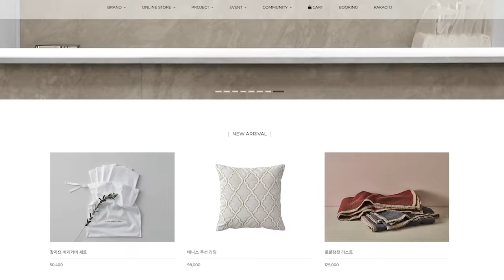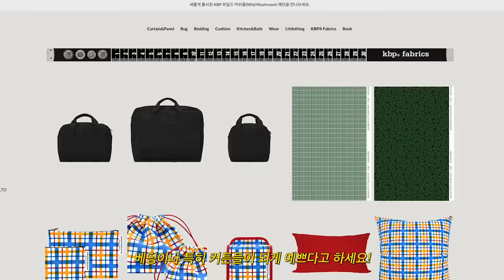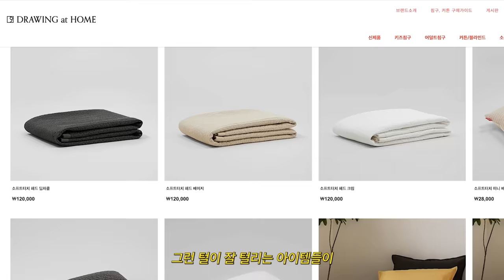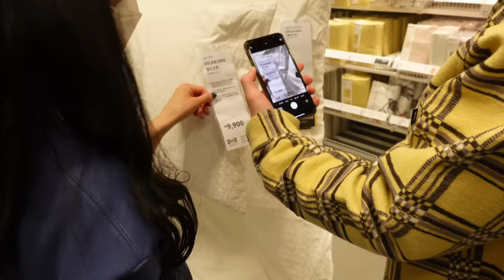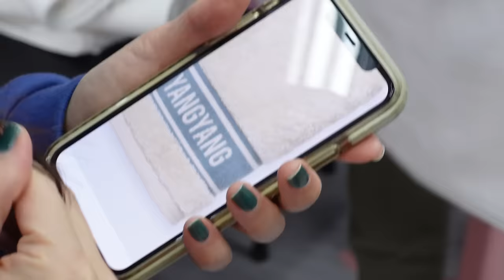양양 새로운 공간 준비🛋 생활용품 쇼핑 노하우, 빈티지 가구, 인테리어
안녕하세요, 승늉이 여러분~

드.디.어 양양 스테이 공간 준비가
끝이 보이기 시작하네요.🏡
스테이를 준비하며 알게 된 생활형
꿀팁 영상 담아봤어요.
가장 중요한 베딩과 수건을 어디에서 어떤 것으로
준비하는 것이 좋은지, 빈티지 가구 쇼핑까지.
오늘의 영상이 승늉이들에게 도움이 되길 바랄게요~!

오늘도 감사하고 사랑해요!♥️

✔️추천 브랜드

MUSIC
🎶Mike Parr - Pick Me Up

🎶Lukrembo - Holiday

🎶Ten Towers - Dynamite Castle

🎶Yara Meyers - Someday

🎶Mike Parr - Painted Cup

🎶Martin Landstrom - Dirt Floor Boogie